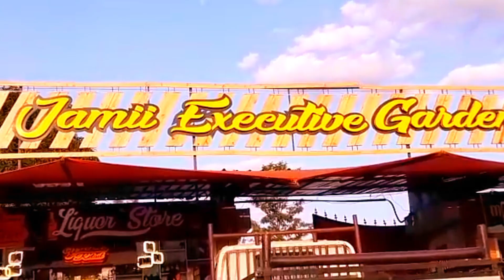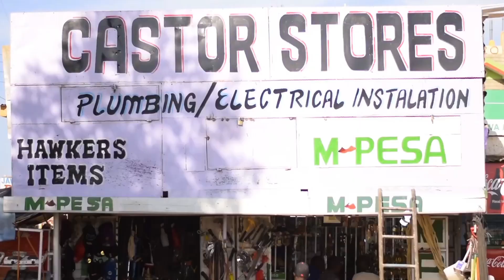KAIRETU GAKA by JOSE CARJII _OFFICIAL_VIDEO_1080p_FULL_HD